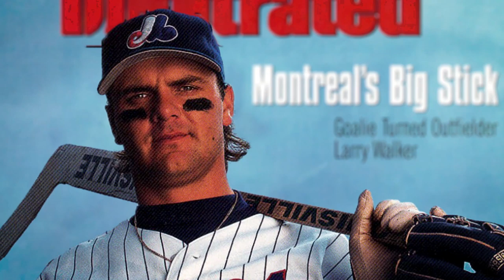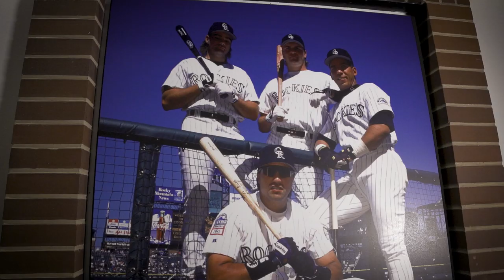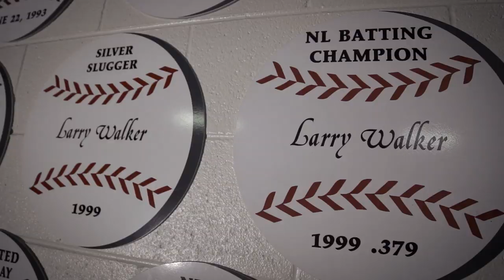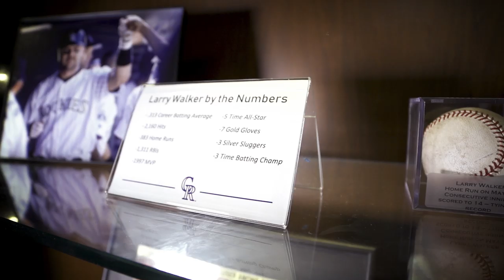Larry Walker Hall of Fame - Home Isn't Just a Place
Larry Walker was elected to the National Baseball Hall of Fame on Tuesday, Jan. 21, 2020, becoming the first Rockies player in the Hall. Voiced by Walker's friend and fellow Canadian, Justin Morneau, this piece explores the life and times of the second Canadian Baseball Hall of Famer.